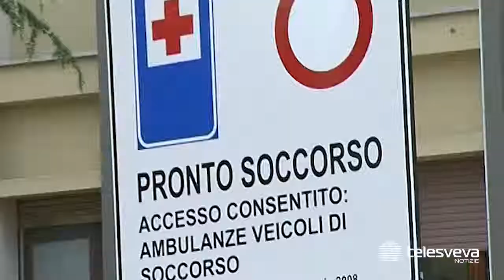PUGLIA | Servizio 118, l’Istat premia la regione: ha il sistema più efficiente d’Italia